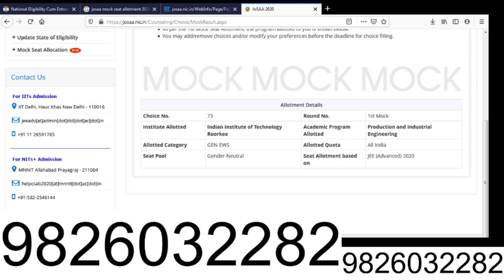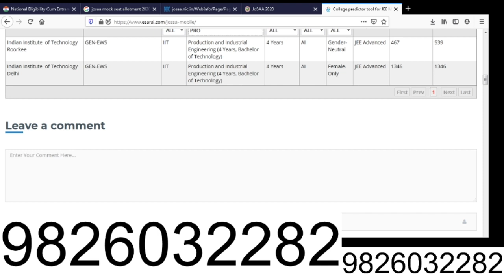mock seat allotment result for JoSAA 2020 will be released JOSAA COUNSELING CHOICE FILLING ANALYSIS